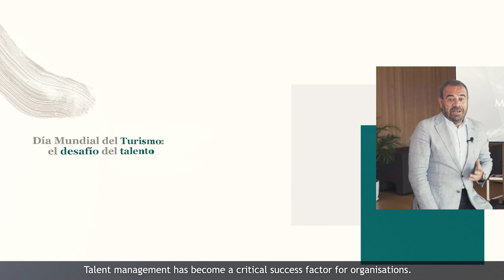Día Mundial del Turismo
Gabriel Escarrer nos habla sobre la gestión del talento, un factor crítico para las organizaciones, con motivo del Día Mundial del Turismo, que este año tiene un foco especial en el trabajo en el sector.